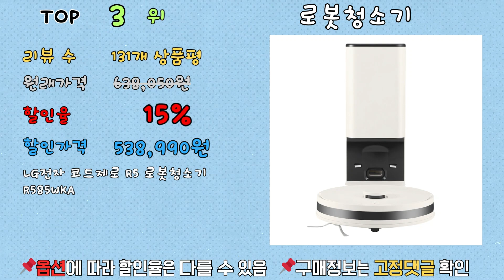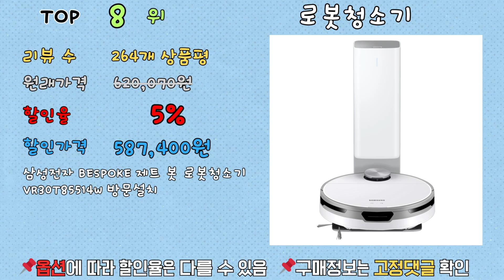가성비 로봇청소기, 최대 76% 할인! ㄷㄷㄷ 랭킹 TOP 10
[00:06] ✅1위 | 원래 가격: 739,000원 | 할인율: 76% | 할인 가격: 229,000원 | 리뷰 수: 142개 상품평 | [2024년형]Teendow 물걸레 로봇청소기+물걸레 패드*4+필터*4+사이드 브러시*8+1년보증, URL

[00:16] ✅2위 | 원래 가격: 739,000원 | 할인율: 75% | 할인 가격: 179,900원 | 리뷰 수: 142개 상품평 | [2024년형]Teendow 물걸레 로봇청소기+물걸레 패드*4+필터*4+사이드 브러시*8+1년보증, URL

[00:26] ✅3위 | 원래 가격: 638,050원 | 할인율: 15% | 할인 가격: 538,990원 | 리뷰 수: 131개 상품평 | LG전자 코드제로 R5 로봇청소기 R585WKA1, URL

[00:36] ✅4위 | 원래 가격: 2,016,000원 | 할인율: 13% | 할인 가격: 1,745,000원 | 리뷰 수: 425개 상품평 | 로보락 S8 MaxV Ultra 로봇청소기 S82USV+EWFD13HRR, URL

[00:46] ✅5위 | 원래 가격: 308,840원 | 할인율: 10% | 할인 가격: 290,000원 | 리뷰 수: 42개 상품평 | LG전자 코드제로 R5 로봇청소기 R560BL1, URL

[00:56] ✅6위 | 원래 가격: 583,090원 | 할인율: 9% | 할인 가격: 525,000원 | 리뷰 수: 131개 상품평 | LG전자 코드제로 R5 로봇청소기 R585HKA1, URL

[01:06] ✅7위 | 원래 가격: 1,573,990원 | 할인율: 8% | 할인 가격: 1,442,500원 | 리뷰 수: 2,562개 상품평 | 로보락 로봇청소기 S8 Pro Ultra, URL

[01:16] ✅8위 | 원래 가격: 620,070원 | 할인율: 5% | 할인 가격: 587,400원 | 리뷰 수: 264개 상품평 | 삼성전자 BESPOKE 제트 봇 로봇청소기 VR30T85514W 방문설치, URL

[01:26] ✅9위 | 원래 가격: | 할인율: 0% | 할인 가격: 499,800원 | 리뷰 수: 27개 상품평 | 샤오미 로봇청소기 X20+, URL

[01:36] ✅10위 | 원래 가격: | 할인율: 0% | 할인 가격: 629,000원 | 리뷰 수: 212개 상품평 | 로보락 로봇청소기 Q8 MAX PLUS, URL